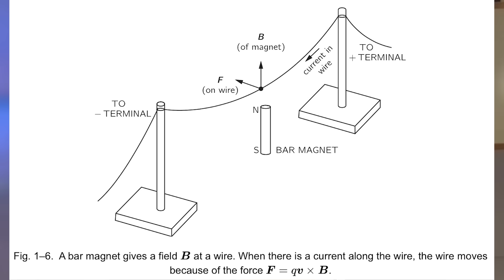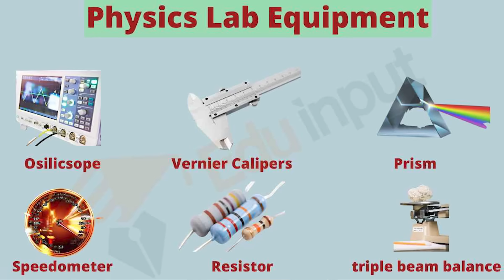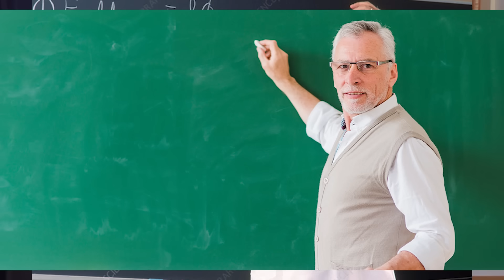The 7 Levels of Physics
Chapters:
0:00 Intro
1:11 Based Level 7 Sigma Male
1:31 Level 1
1:47 Level 2
2:07 Level 3
2:26 Level 4
2:53 Level 5
3:14 Level 6
4:07 Outro